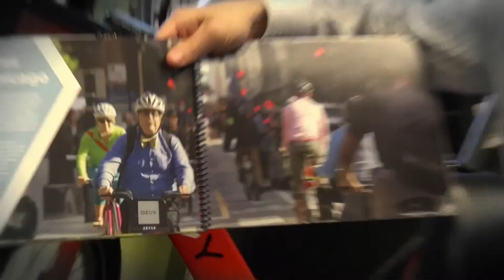Streetfilms: The Gabe Klein Interview Part 2: Experiences in Chicago & Washington D.C.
Sit back and watch as Mark Gorton interviews Gabe Klein for Streetfilms about his new book "Start-Up City".  Gabe is a former Transportation Commissioner for Washington, DC and the City of Chicago.